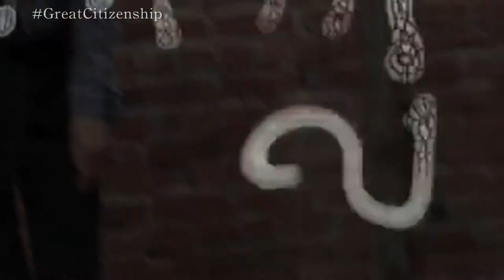The Great Company - CitizenshipProgram : First Class @ The SEED Center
The Citizenship Dinner: First Class was a commemorative event with artisans from all aspects of entertainment from music, film, radio, and fashion.  Agent Cielle attended and reported live from the dinner.

For more information and to apply for The Citizenship Program, please

For more information on booking the SEED Center for an event or gathering, please